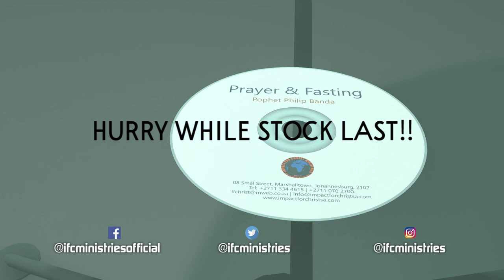Do you know how to prepare for a fast?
The 40 days prayer & fasting with Prophet Philip Banda is approaching...

Make your way to the IFCM Bookshop for the prayer & fasting collection which will help you have an understanding of the different types of fasting and how one can prepare.